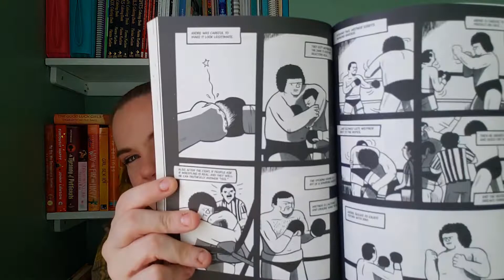Wrap-Up | November Challenge Reads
I set big goals in November, and it turns out I actually managed to reach one of them (sort of)!